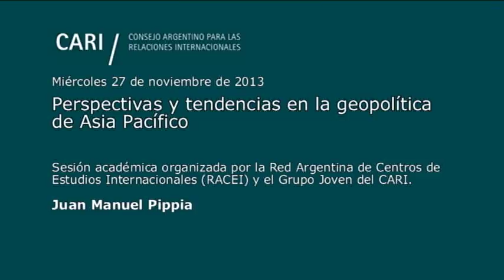Perspectivas y tendencias en la geopolítica de Asia Pacífico Juan Manuel Pippia PARTE 3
Perspectivas y tendencias en la geopolítica de Asia Pacífico

Sesión académica organizada conjuntamente por la Red Argentina de Centros de Estudios Internacionales (RACEI) y el Grupo Joven del CARI

Matías Battaglia, Licenciado en Ciencia Política (UBA), Especialista en Economía y Negocios con Asia-Pacífico e India (UNTREF) y Magister en Relaciones y Negociaciones Internacionales (FLACSO-UDESA). Se desempeña como docente en la Escuela de Guerra Conjunta (ESGC), Universidad Abierta Interamericana (UAI), Escuela Superior de Economía y Administración de Empresas (ESEADE), Universidad Nacional de La Plata (UNLP) y Universidad Católica Argentina (UCA). Es miembro del Instituto de Seguridad Internacional y Asuntos Estratégicos (ISIAE) y del Comité de Asuntos Asiáticos del CARI

Juan Manuel Pippia, Licenciado en Ciencia Política (UBA), Magister en Relaciones y Negociaciones Internacionales (FLACSO--UDESA). Se desempeña como docente en el Departamento de Gobierno y Relaciones Internacionales en la Universidad Argentina de la Empresa (UADE) y en la carrera de Ciencias Políticas del Profesorado "ISFD 113". Ha trabajado como asesor e investigador en el Centro de Estudios Estratégicos de la Armada, en la Unidad de Coordinación del Plan Estratégico de la Ciudad de Buenos Aires y en el Ministerio de Defensa. También ha sido columnista invitado en publicaciones como DEF y DANG DAI. Sus áreas de mayor interés son las Relaciones Internacionales, la Seguridad Internacional y la Política Exterior de China

Miguel Tchilinguirian, Licenciado en Sociología de la Universidad de Buenos Aires. Cursó la Maestría en Estudios Internacionales en la Universidad Torcuato Di Tella y realizó diversos cursos referentes a temáticas internacionales en Estados Unidos, Canadá y Alemania. Es actualmente consultor en el Ministerio de Educación de la Nación. Su ámbito de interés dentro de las relaciones internacionales se encuentra en torno a los procesos de integración en América del Sur y en la vinculación entre ésta y los países de Asia